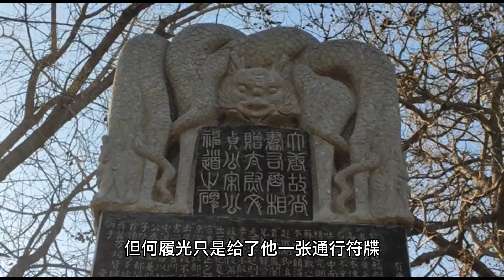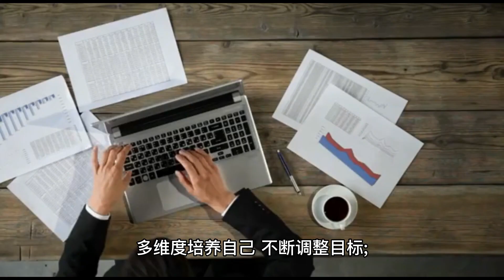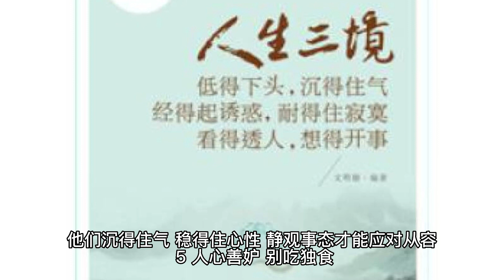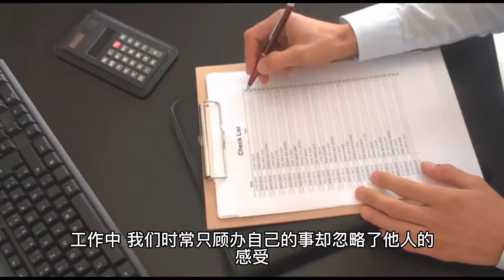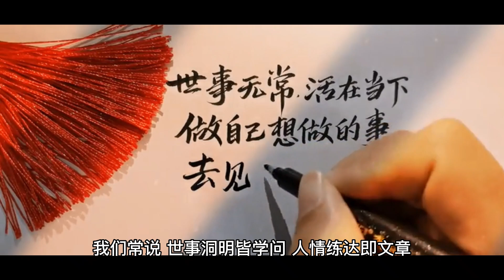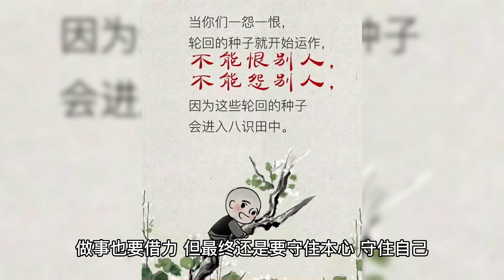《长安的荔枝》揭露6条职场潜规则，看懂了，工作就不累了